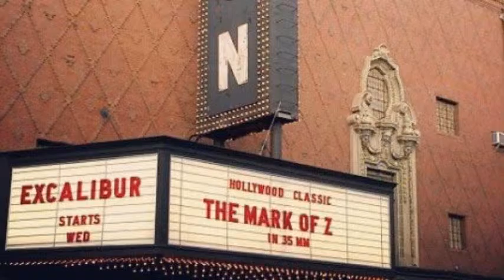Batman v Superman dawn of justice ( Soundtracks )